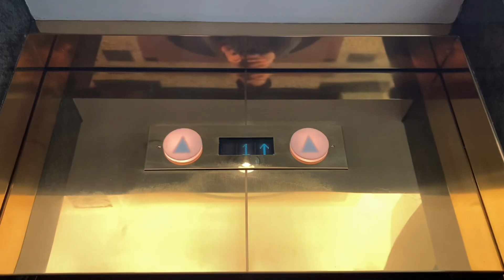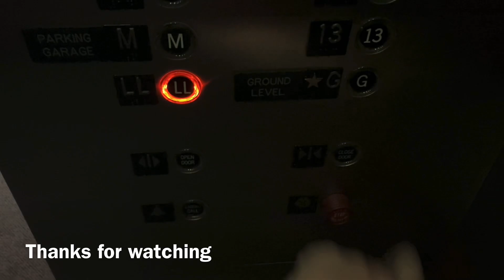A Pair of Otis Gen2 Traction Parking Elevators/Lifts - Parkway Shopping Outlet - Roblox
Elevator Specifications:

Installer: Otis
Model: Gen2
Fixtures: 2000
Drive System: Gearless Traction
Capacity: 1200 KG
Door Type: Center-Opening
Door Safety: Sensors
Number of Elevators on Bank: 2

Video Information:

Date & Time Recorded: September 17th, 2024, at 6:21:10 PM
Editor: iMovie